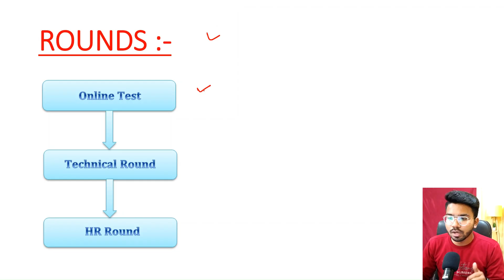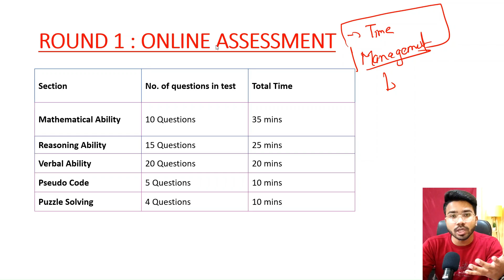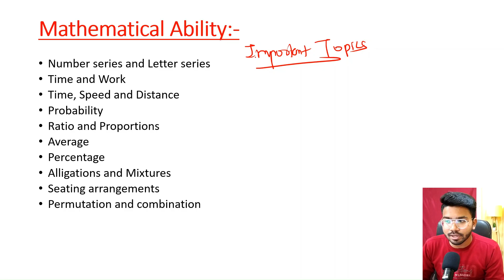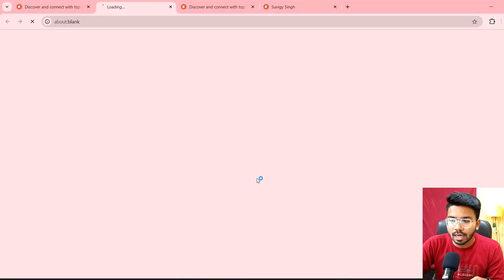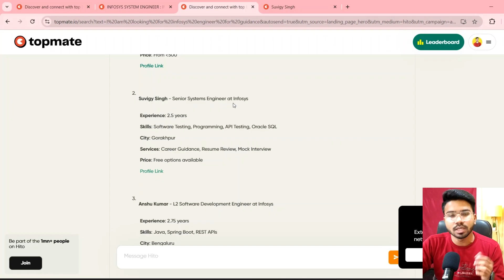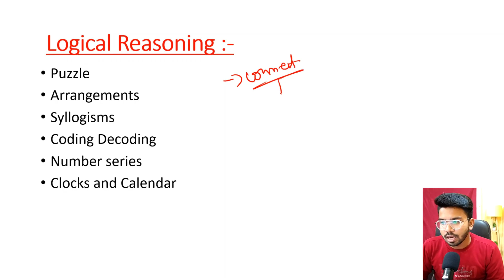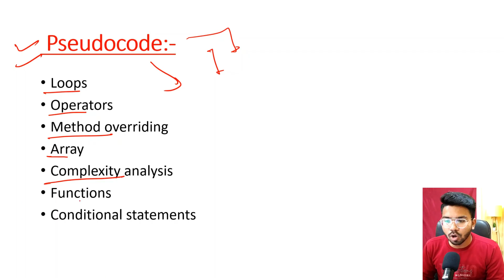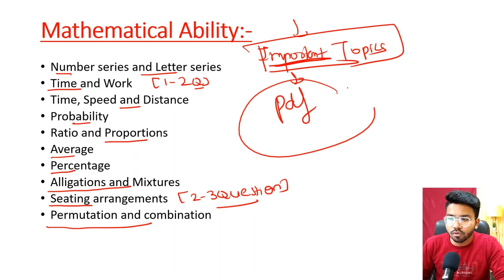Infosys System Engineer Preparation 2025: Complete Roadmap to Crack the Assessment !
Infosys System Engineer 2025: Complete Roadmap to Crack the Assessment !

Hello Guys , In this Video I will tell you about the essential resources for the Infosys System Engineer Hiring 2025, covering everything you need to crack the Online Assessment (OA) and understand the full recruitment process.

Queries Solved:-

Infosys system engineer numerical ability questions.
Infosys system engineer reasoning ability questions,
Infosys System Engineer Training 2025,
Infosys System Engineer Joining Date 2025,
Infosys Senior System Engineer Promotion Path,
How to Apply for Infosys Off Campus Drive 2025,